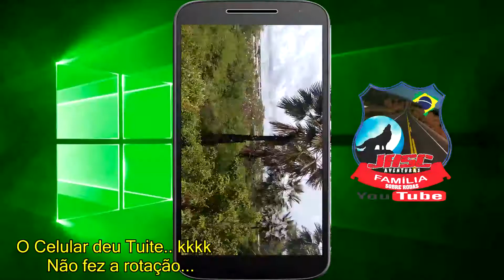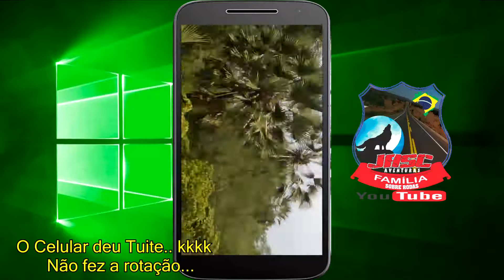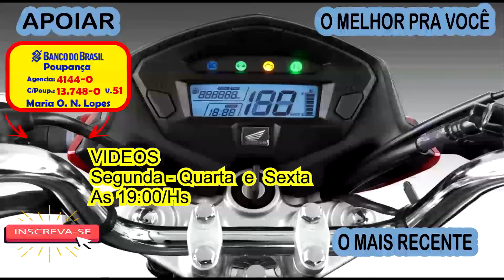Rio Banabuiú Morada Nova - CE ( Vázea - Antigo Matadouro)